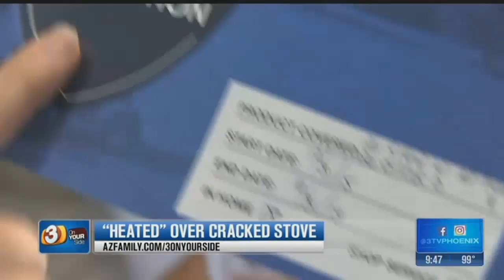Customer 'heated' over cracked stove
A Glendale woman says she is fighting a losing battle against Sears over a cracked stove. (Tuesday, June 6, 2017)